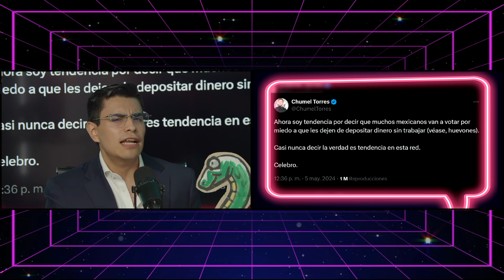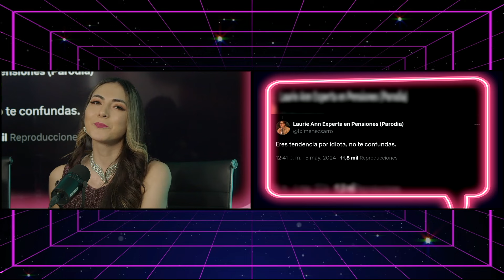LaChismaWeb #26 - 08/05/24: ChumelTorres de nuevo en la polémica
Entérate de todo lo chusco y no tan chusco que acontece en el mundo de las redessociales con mucha chispa y humor al lado de Flavio Aguirre y Pao Luna.

◉ En el programa de hoy:

00:30 ChumelTorres llama huev*nes a mexicanos
04:25 Se llevó a cabo en CDMX la CCXP
08:52 Llega a occidente trend de maquillaje de India
13:43 Lo más viral de la MetGala 2024
19:04 Internauta comparte lista de candidatos “más guapos”

◉ No te pierdas ninguno de nuestros programas, conoce nuestra programación:
➙ Giro Positivo🤕 El noticiero que hace un esfuerzo por encontrar un ángulo agradable a cada noticia.
➙El Weekly Chilango/ Noticias de la CDMX con un toque de humor todos los martes 8:00 PM (hora de Ciudad de México)